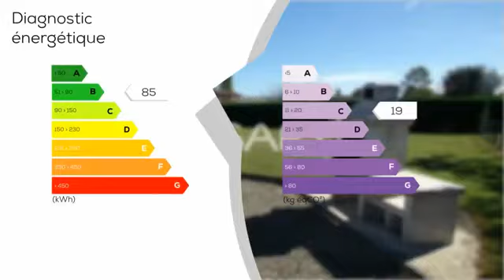A vendre - Maison/villa - MIRAMONT-SENSACQ (40320) - 5 pièces - 125m²